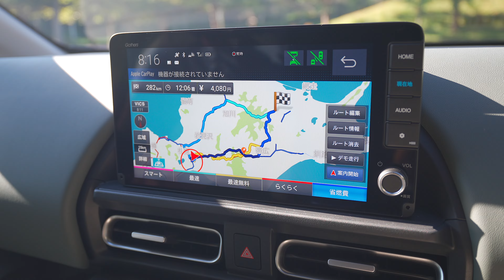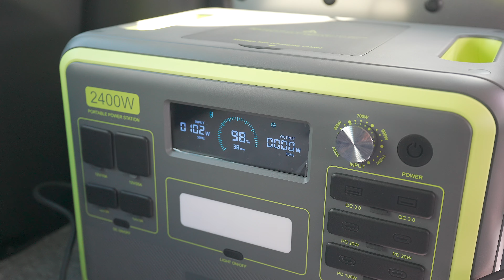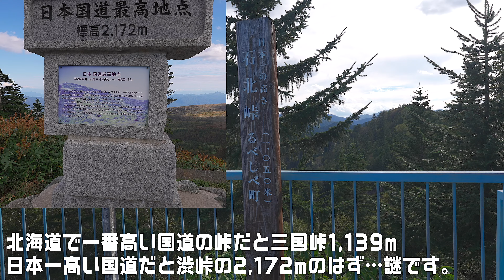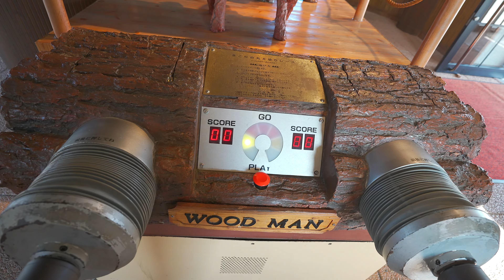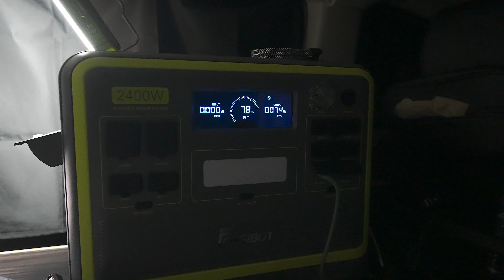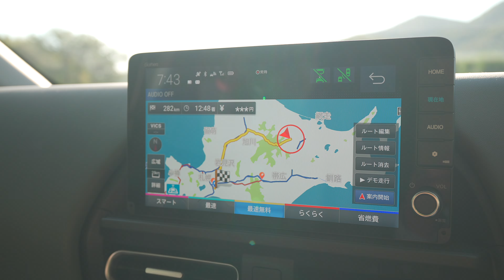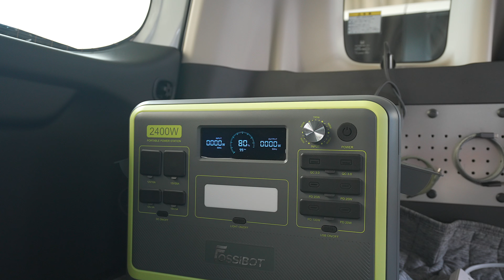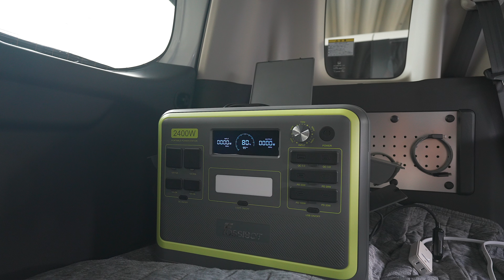留辺蘂の無料キャンプ場で車中泊で使う電気をチェック【大容量ポータブル電源FossiBOT】シガーソケット充電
以前に頂いた車旅、車中泊旅で使用する電気とシガーソケット充電で貯められる電気についての質問の回答、留辺蘂の無料キャンプ場で車中泊しながらチェックしてみました。
ちなみに撮影は9月です。

FOSSiBOT 2400 ポータブル電源 1枚 420W ソーラーパネル
通常価格 : 319,000円
Amazon限定価格 : 144500円 （黒）
開始日：2024年10月16日 18:00
終了日：2024年10月20日 23:59

アマゾン限定 FOSSiBOT F2400 ポータブル電源
通常価格: 219,000円
コード：DEAL1005
Amazon限定価格: 約89000円
開始日：2024年10月17日 00:01
終了日：2024年10月20日 23:59

アマゾン限定 FOSSiBOT ソーラーパネル 420W
通常価格: 119,000円
Amazon限定価格: 63050円
開始日：2024年10月17日 00:01
終了日：2024年10月20日 23:59

　　　　　GoProHER11（一部使用する場合あり）